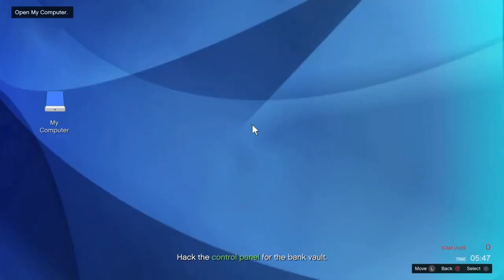GTA Online Heist Pacific standard job Most money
Best Crew, Best payout, Shortcuts. Watch for best route and strategy.